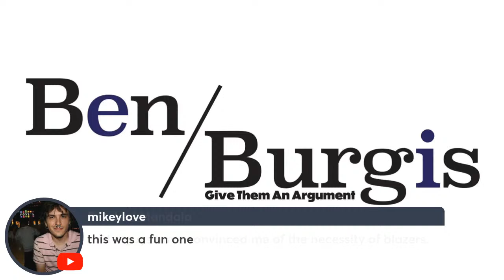Thursday Night Debate Breakdown: Matt Bruenig vs. Yaron Brook Round 1 ("Is Welfare Moral?")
Rob Larson joins Ben Burgis to continue the weekly series of Thursday Night Debate Breakdowns by watching a new debate between lawyer, socialist political commentator, and past GTAA guest Matt Bruenig with someone who Rob and Ben have both debated in the past--the Ayn Rand Institute's Yaron Brook. Should be a fun one.

Follow Rob on Twitter: @IronicProfessor